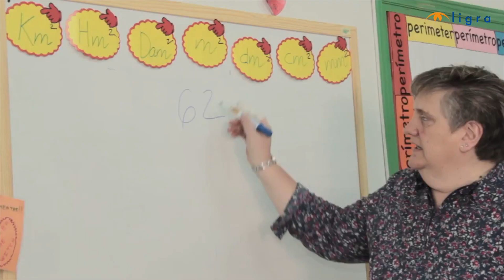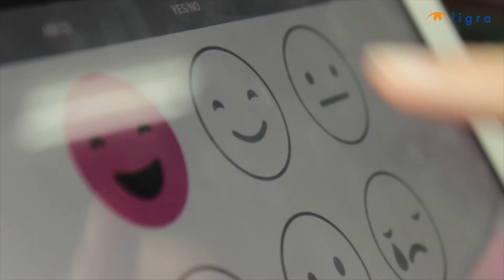hey!u experience on the class @ Hernán Cortés of Talavera de la Reina [EDU]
hey! U is the first gadget in the world that allows teachers and students to improve their communication and interaction through a simple USB device connected to any system that works on a Windows device, allows you to instantly add an additional screen to your computer, allowing the visual interaction with the people around you.
At a glance, and without the need of internet access, the teacher can create interactive classes where all students can express themselves and participate. At the same time, the teacher can verify the comprehension of the contents and adapt the pace of learning to each class. The screen hey! shows the results that are produced in the special educational software which includes comprehension tools, content verification, participation and student expression.
In the Hernán Cortés School in Talavera they have already used them ... do you want to know the result?